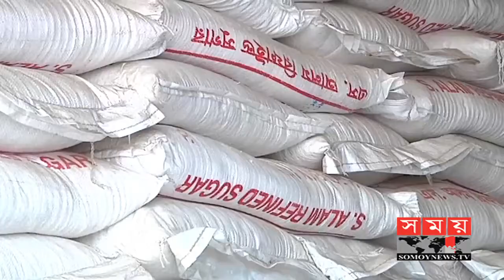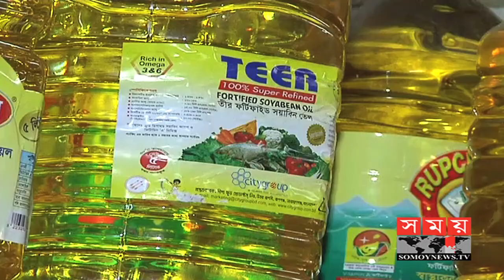এত এত আমদানি তবুও কমছে না ভোগ্যপণ্যের বাজার | BD Latest News | Somoy Tv